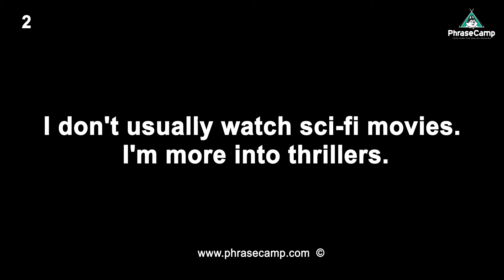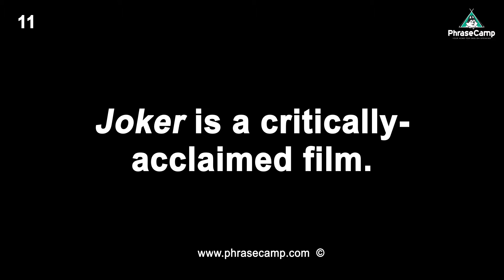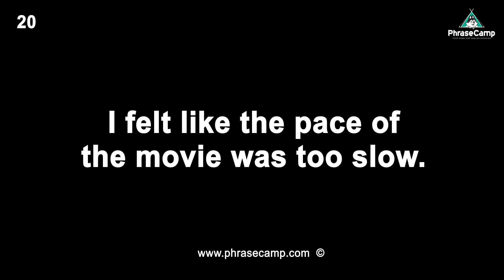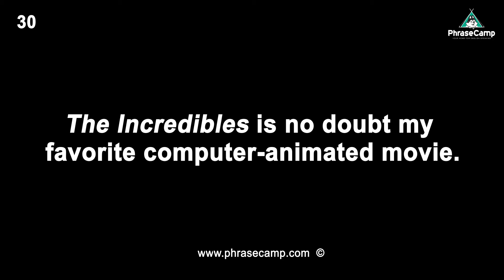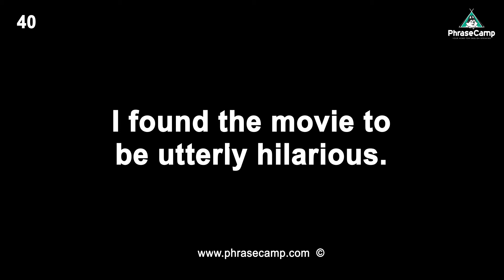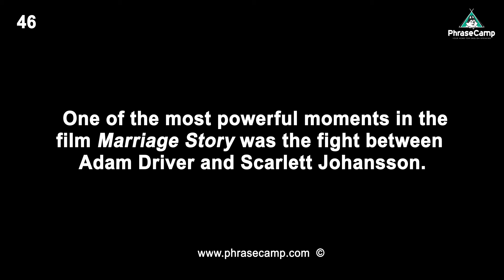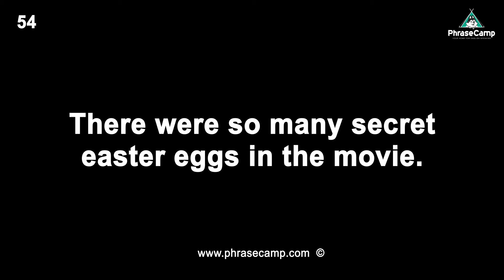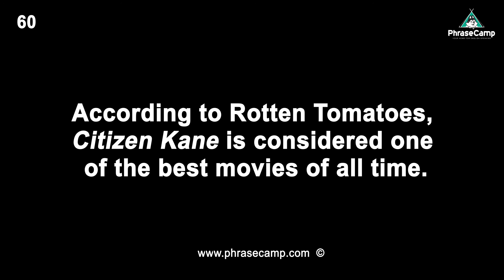Intermediate Advanced English Speaking Practice - 60 English Phrases Going to the Movies Part 4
Welcome to English Phrase Camp your home for English Speaking Practice YouTube Channel.
英語スピーキングの為のYoutubeチャンネルです。

In today’s video you will practice 65 English Phrases when you go to the Movies Part 4. This is for Intermediate to Advanced English Level Students and Learners. This will be the final part for this series. Each phrases is spoken twice and said slightly under normal speed. Enjoy and practice intelligently PhraseCampers.

Enjoy today's English speaking lesson and practice along with me.

This is a free YouTube channel to help with any ESL Students, TOEIC listening, TOEIC test takers, TOEFL, TESOL and general English Language learners who want to become more fluent and improve their English speaking through shadowing. One of the best ways you can really improve your English speaking is by practicing with me, Eric a native English teacher with over 10 years teaching experience. Always read and speak the phrases out loud and practice consistently. There are no shortcuts.

英語のスピーキングを勉強したい方はPhrasecamp.comへ！英語の会話文を聞きながら単語や発音の練習もできます。ぜひEmailをご登録ください.

If you want a systematic way to improve your English speaking.

All videos are narrated by native English speakers or professional ESL teachers. We use only real native speaking narrators. There are no robot voices.

英語勉強  英語学習  英語発音  英語リスニング